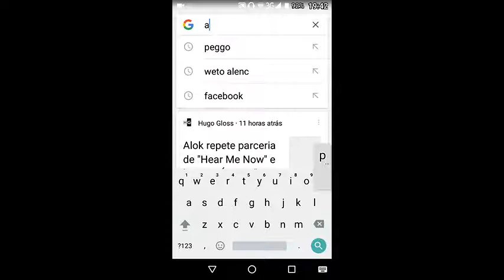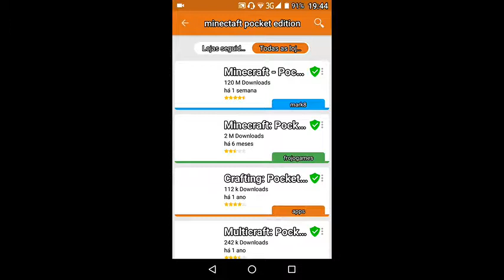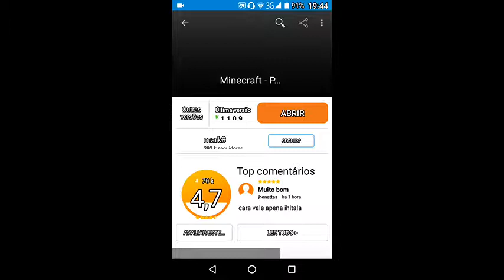Como baixar Minecraft pe original no Android 😁